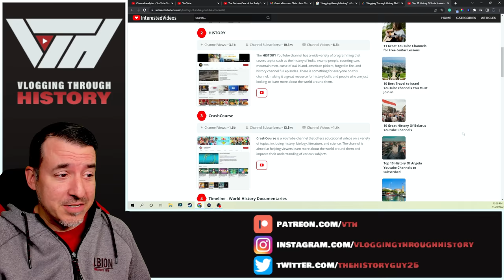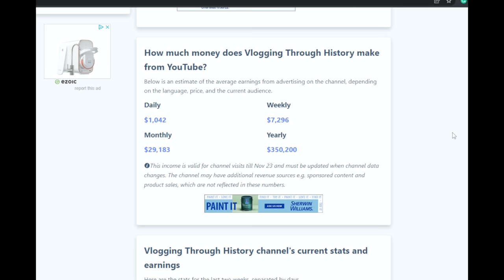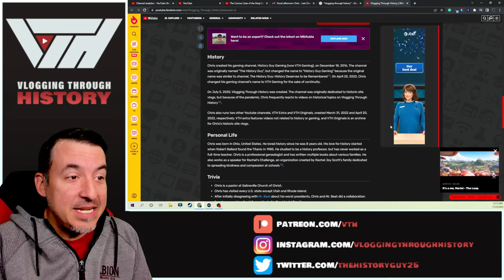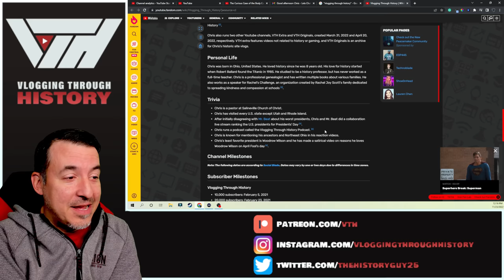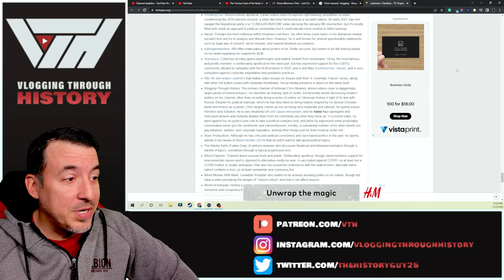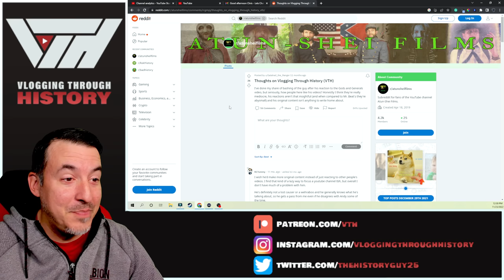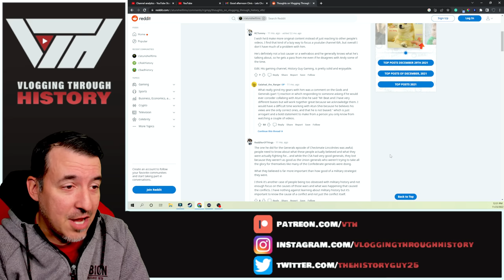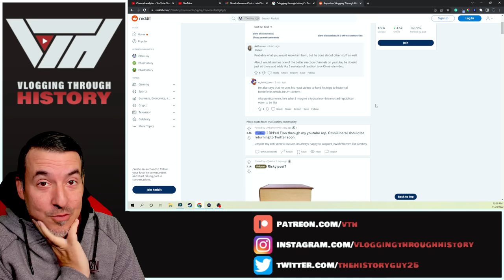Reading about MYSELF on the internet - HOW MUCH IS TRUE?!?!